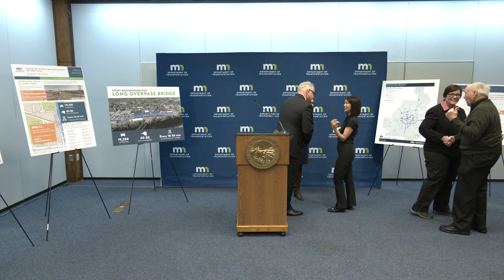Press Conference - 3/19/19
At dangerous intersection in Anoka, Governor Walz, Lieutenant Governor Flanagan, MnDOT Commissioner (Margaret Anderson Kelliher), Local Officials Emphasis Need to Invest in Transportation (Full Press Conference March 19, 2019 | Anoka, MN, Ferry Street)